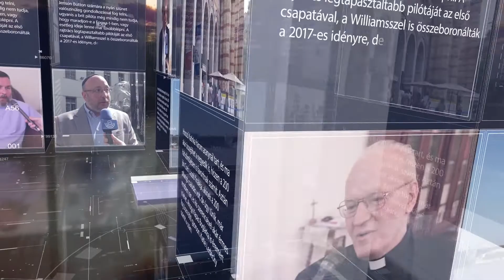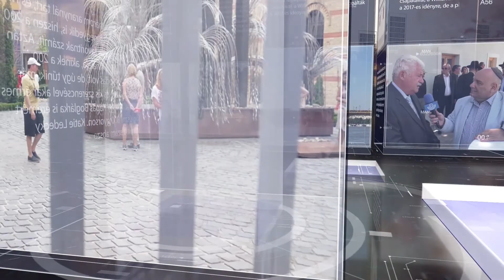PIRKADAT: Dr. Péterfalvi Attila